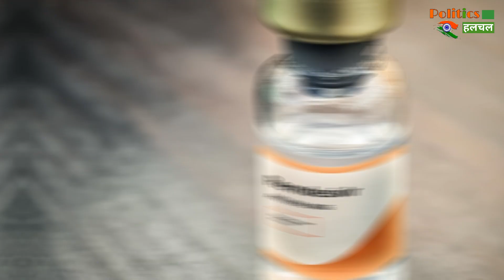बड़ी खबर! भारत और पाकिस्तान एक साथ मिलकर बना रहे दुनिया की सबसे सस्ती कोरोना वैक्सीन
Breaking News! India And Pakistan Both Countries Are On The Way To Making Corona Virus Vaccine | So Now WHO Clears That India And Pakistan Both Are Making World's Cheapest Corona Vaccine Together | Corona Virus Vaccine

EDITOR ►Shadik